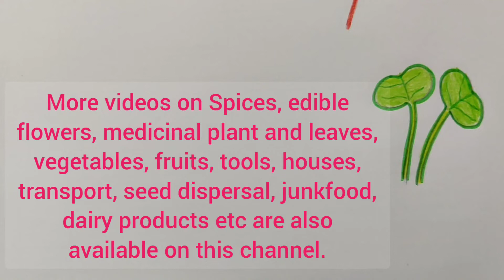Watercress drawing, Leafy vegetable drawing for EVS science, Nasturtium officinale drawing.